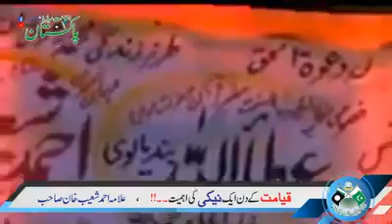Molana Ahmmad Shoaib Khan Sahib "قیامت کے دن ایک نیکی اہمیت"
قیامت کے دن ایک نیکی اہمیت